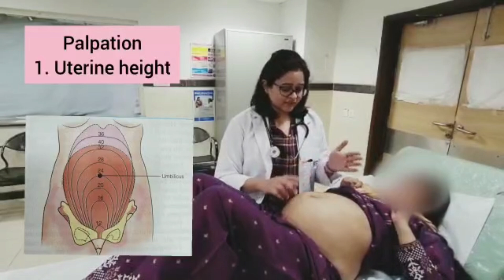OBSTETRIC EXAMINATION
Obstetric Examination Demonstration by
Dr.Raina Chawla

• Ex faculty at Lady Hardinge Medical College, New Delhi and KMC, Mangalore.

• Director and Educator at OBG Classes by Dr Raina